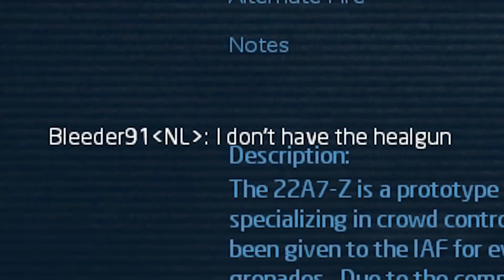Alien Swarm IS BACK BABY!!! (Reactive Drop - PART 3 | Jacob's Rest FINALE)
That's right, Alien Swarm is back with a brand new game!  Well...rather the same game but with a much needed and deserved update!  Check it out and download for FREE here!:

Part 3, Bleeder is Bleeder and we miraculously manage to beat the first campaign all by ourselves!  Can I have a cookie?  Not Bleeder though, he doesn't get one.

Some have started asking about a PayPal for one time donations, so my PayPal email is below, and thank you guys so much for the support: